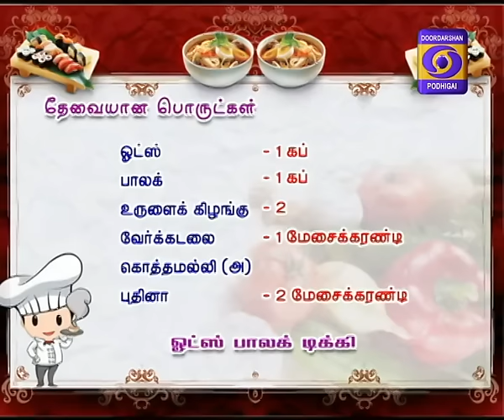INDHIYA UNAVUGAL 20-02-2017